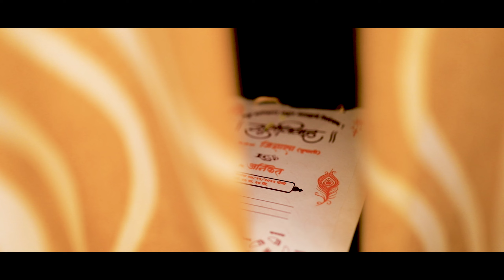Jidnyasa & Aniket cinematic wedding 2023